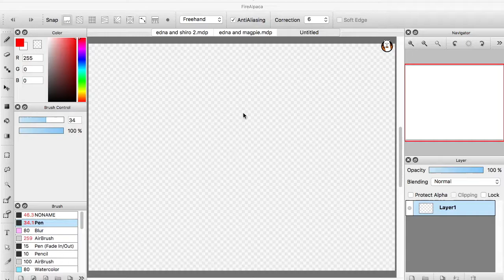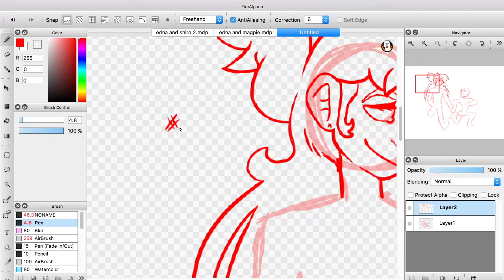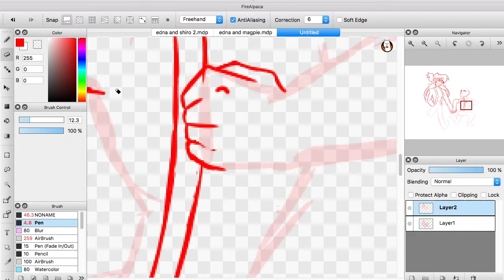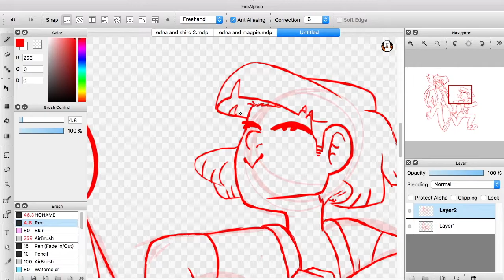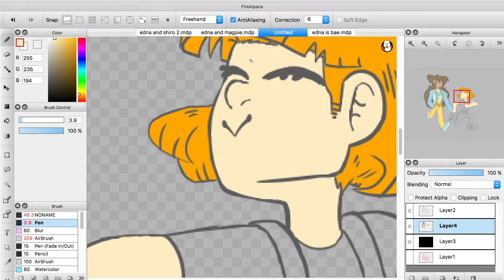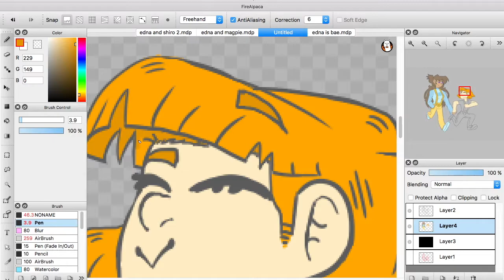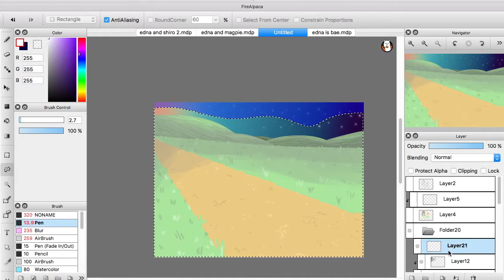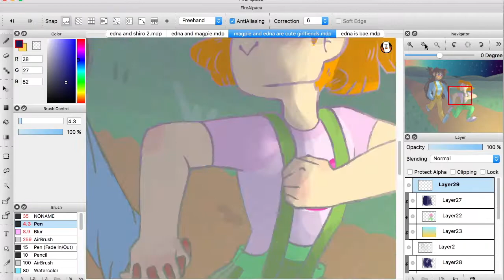edna loves magpie [speed paint]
a drawing of my characters Magpie and Edna, who you can find
my websites are-
(and I also have twitch and picarto.tv by the same or similar names)
the songs are-
my programs are-
fire alpaca
quicktime
imovie
image but I will be posting it on other sites soon
and I hoped you enjoyed this!